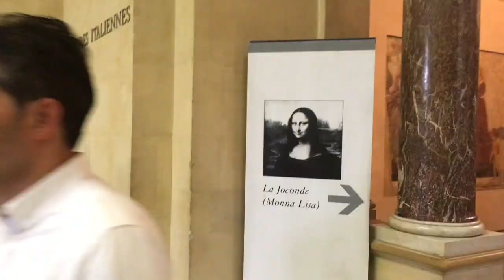Paris in 1 Minute - 1st Time to Paris - Chainsmokers - Video Reel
This is a quick video summary of my trip to Paris!

Song : Paris by The Chainsmokers